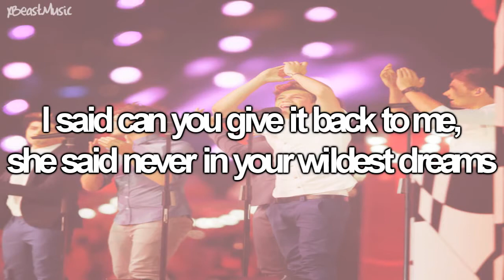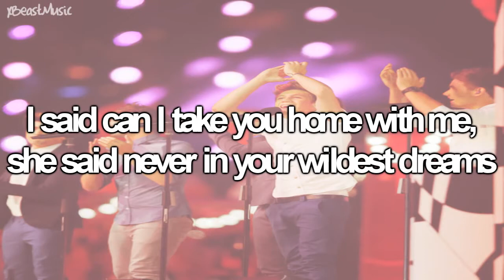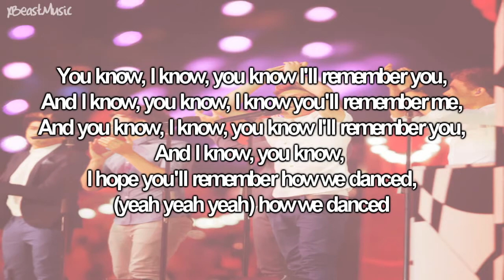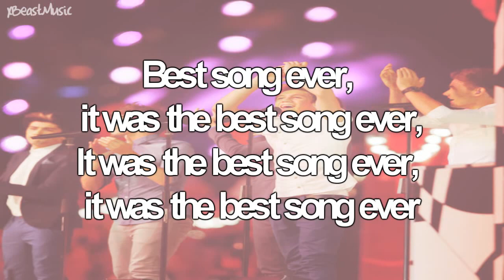One Direction Best Song Ever Lyrics